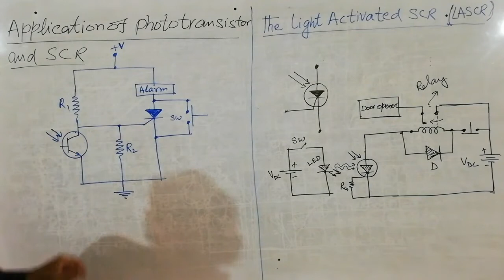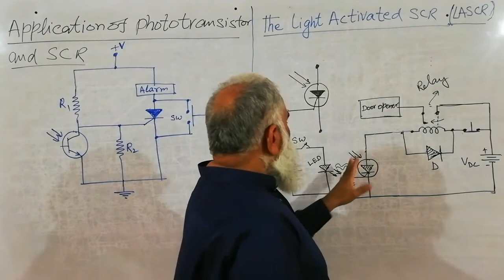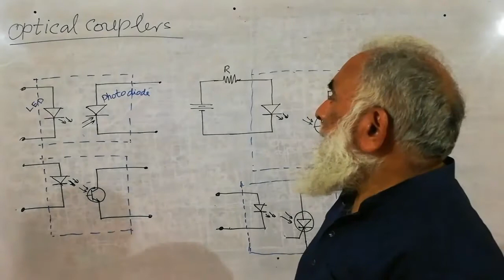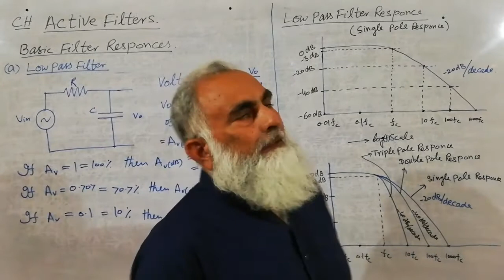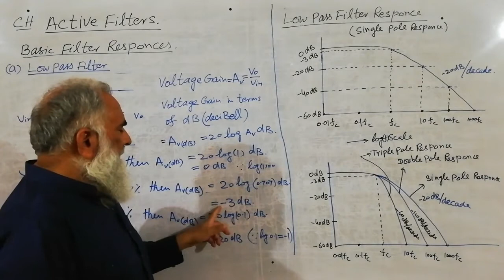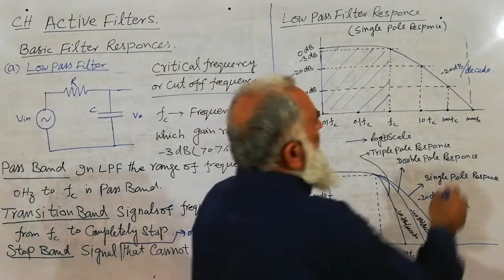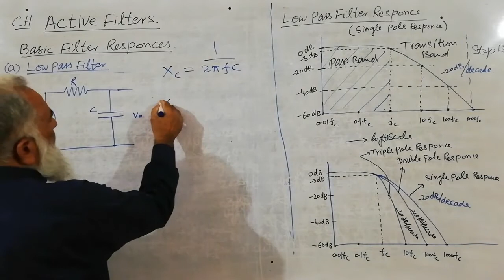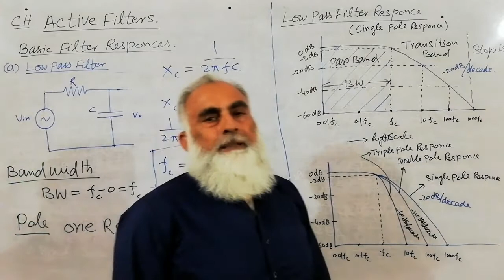BS 6th semester. Applications of phototransistor. LASCR& low pass filter.